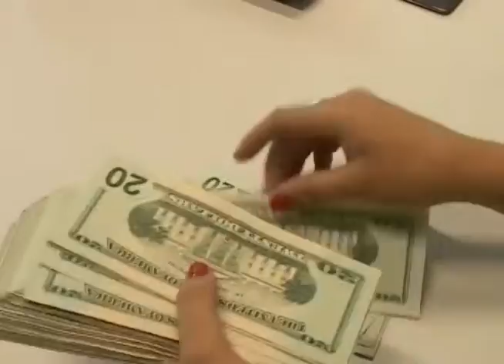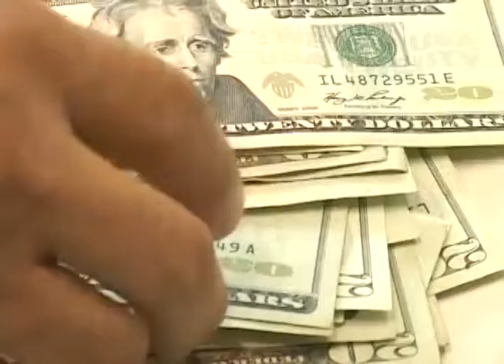CN: Gobierno necesita $950 millones para terminar el año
El Ministro de Hacienda reveló que el gobierno necesita $950 millones de dólares para honrar todas sus deudas al finalizar este año.